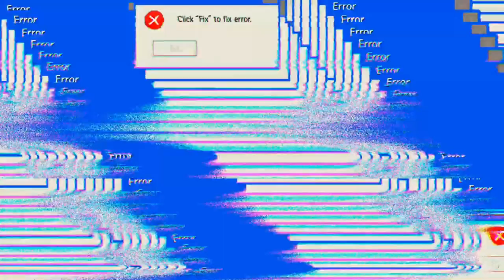Type T-34 Wochenende 'Wot'